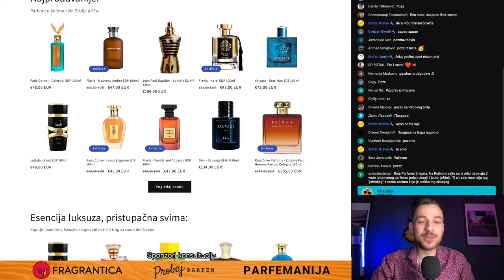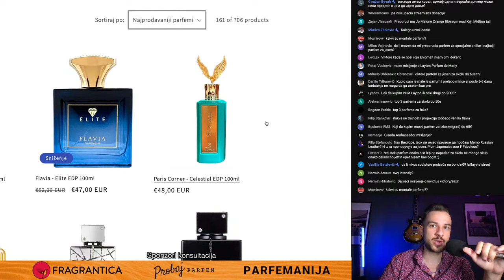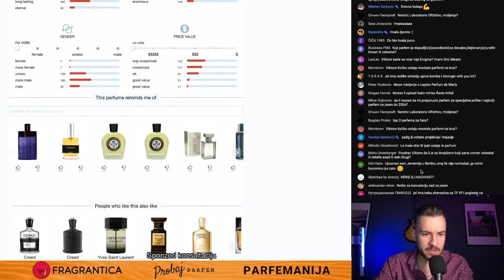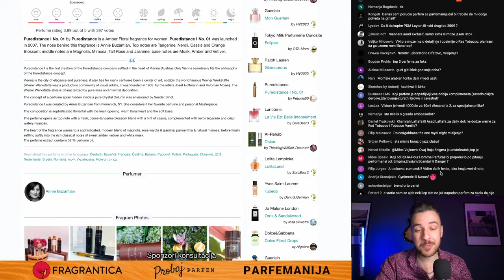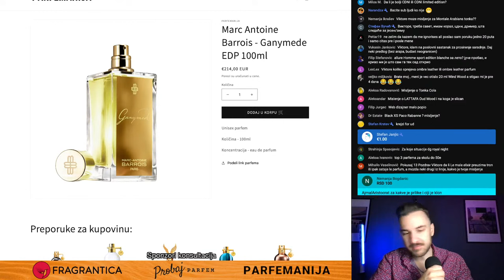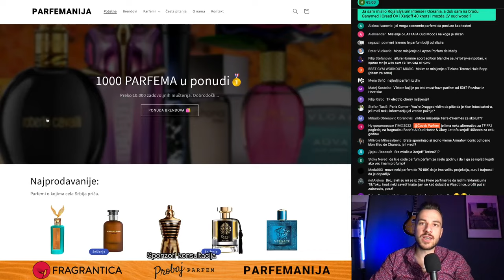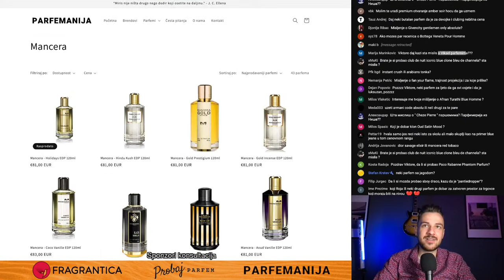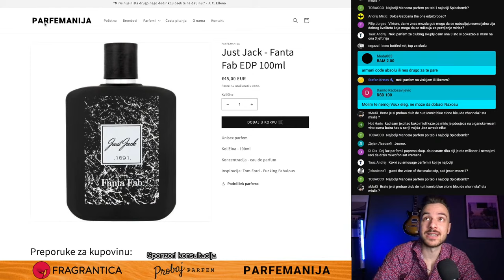Nekome pljušti kiša, meni pljušte KOMPLIMENTI na ovaj parfem 🔴 Čovek Parfem UŽIVO 🔴